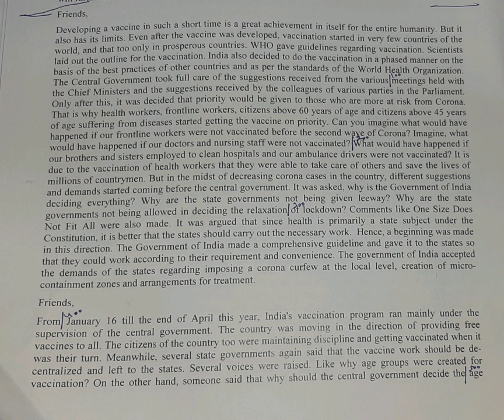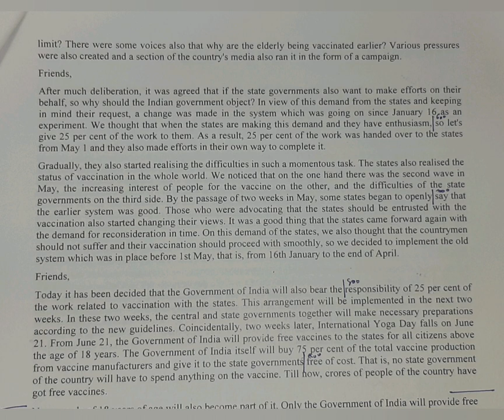100 WPM | Prime Minister's Address to the Nation (2) | English Shorthand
English Shorthand Speed Practice | English Shorthand Dictations | hemrajshorthand | Prime Minister Address

Prime Minister's address to the Nation on 7th June, 2021